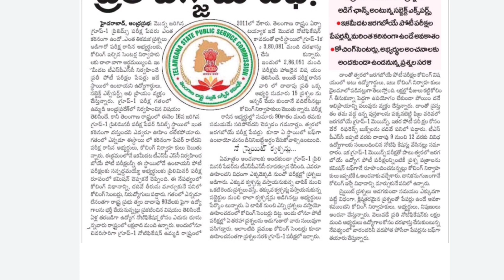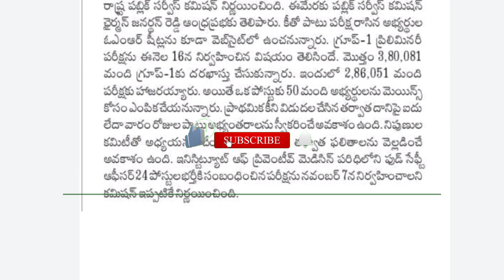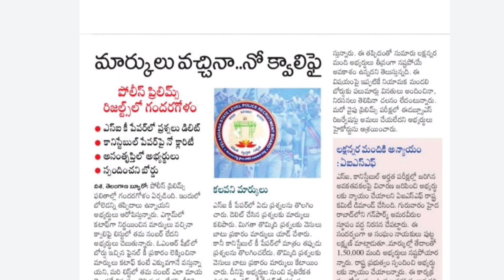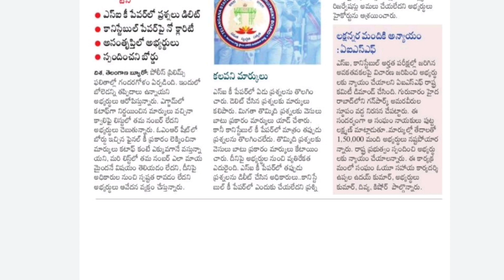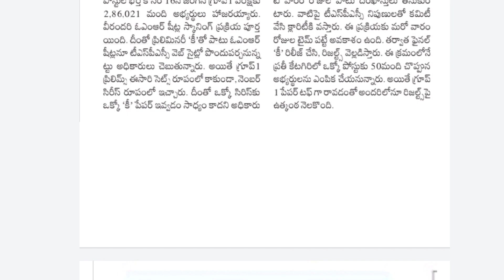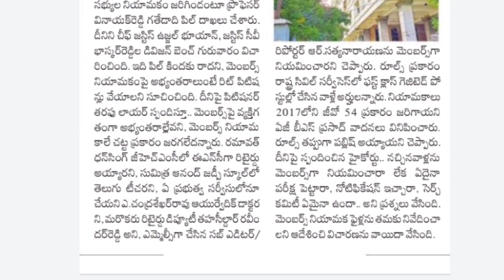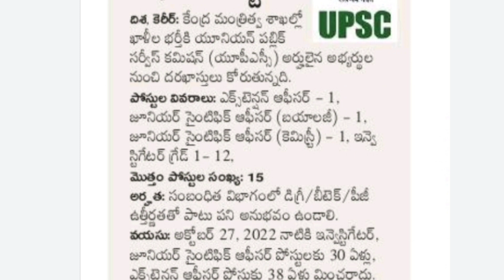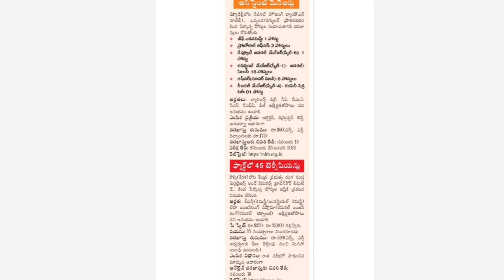🔥ll✅ Tspsc- ప్రతి పరీక్ష టఫ్ ll గ్రూప్ 1 key ll Tslprb new అప్డేట్ ll Tspsc groups ll #136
🔥ll Tspsc- ప్రతి పరీక్ష టఫ్ ll  గ్రూప్ 1 key ll Tslprb new  అప్డేట్ ll Tspsc groups ll

👍Singareni  Jr Assistant final key PDF☑️

▶preliminary key : join Telegram (available)

Use for Agriculture formars : 🌾

💯 Genuine